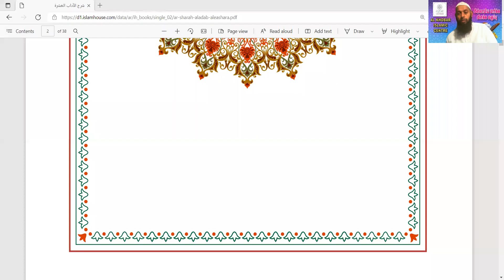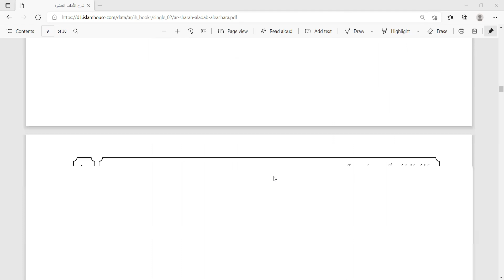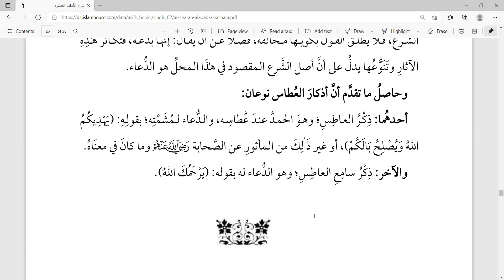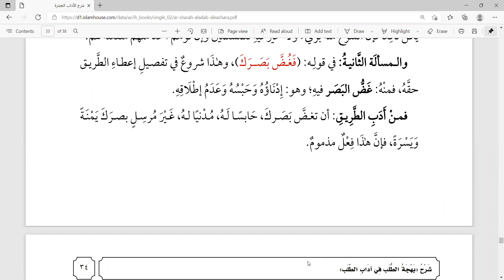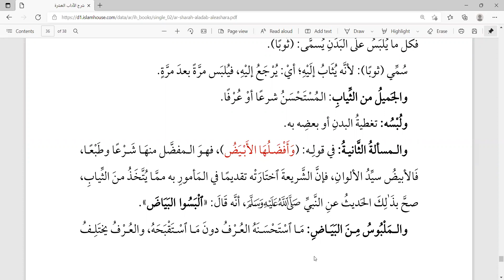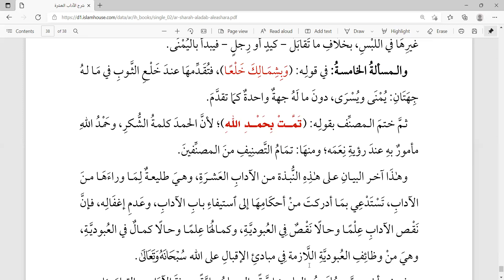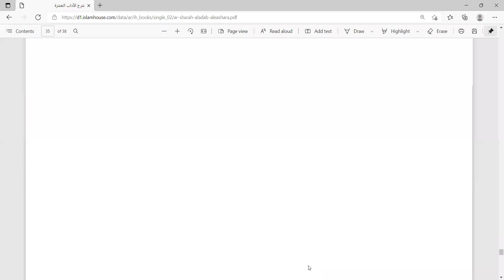உயரிய 10 ஒழுக்கங்கள் !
உரை: அஸ்ஹர் யூஸுஃப் ஸீலானி
அஷ்ஷைக் ஸாலிஹ் அல் உஸைமி ஹஃபிழஹுல்லாஹ் அவர்களுக்குரிய நூல்